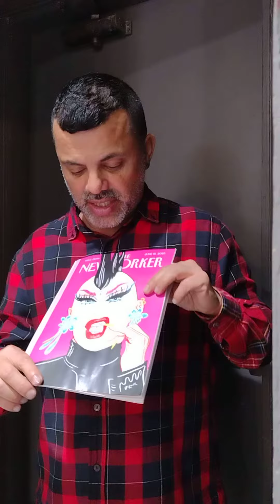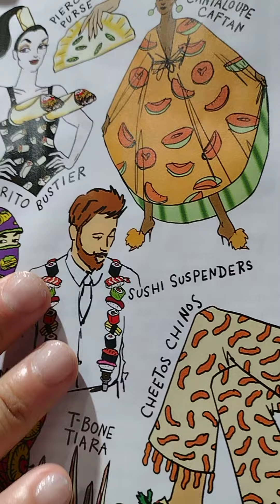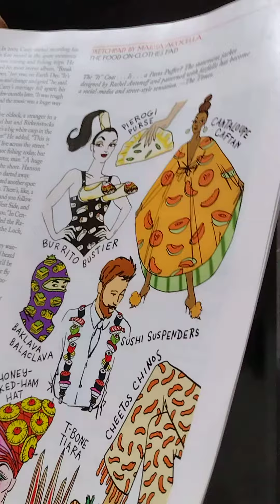THE NEW YORKER HAS A FABULOUS COVER OMG GAY FOR DAYS DRAG QUEEN RUPAUL SUPERSTAR SASHA VELOUR